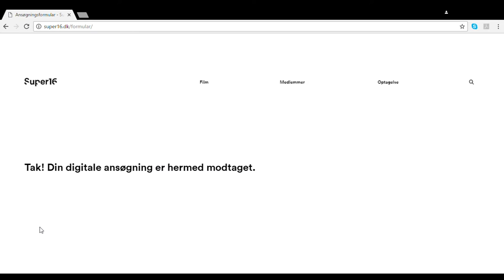Vejledning til alle Super16 ansøgere (2017)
VEJLEDNING TIL ALLE ANSØGERE!!!
Torsdag den 16. februar klokken 12.00 er der deadline for alle ansøgere til Super16 årgang #10. Ansøgningerne skal afleveres både digitalt på vores hjemmeside og i papirsform fire eksemplarer ved Nordisk Film A/S. I denne video kan I få et hurtigt overblik over ansøgningsprocessen.

Ansøgningskravene kan læses her: super16.dk/wp-content/uploads/2016/11/OPTAGELSE-AF-SUPER16-%C3%85RGANG-10.-11.pdf

Ansøgningsformularen til den digitale aflevering kan ses her: super16.dk/formular/

Hvis der stadig er tvivl eller spørgsmål så er I selvfølgelig velkomne til at skrive til os her på facebook eller til vores mail